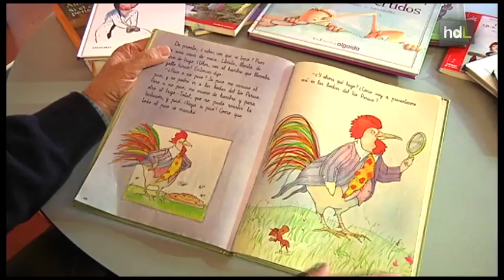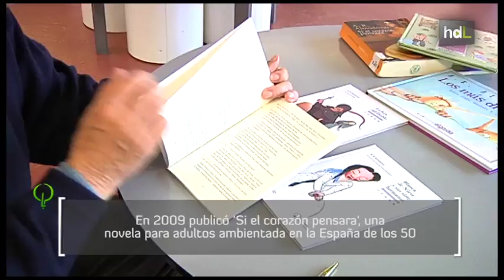HDL Rodríguez Almodóvar, un cuentista que ha avivado los sueños infantiles durante generaciones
Varias generaciones de andaluces han crecido con sus Cuentos al amor de la lumbre y los Cuentos de la Media Lunita. Premio Nacional de Literatura Infantil y Juvenil en 2005, el escritor sevillano Antonio Rodríguez Almodóvar  ha dedicado gran parte de su trayectoria a recuperar los relatos de la tradición oral de su tierra. Rechaza las versiones modernas edulcoradas que alejan a los cuentos de su auténtica función: mostrar al receptor las grandes verdades universales.